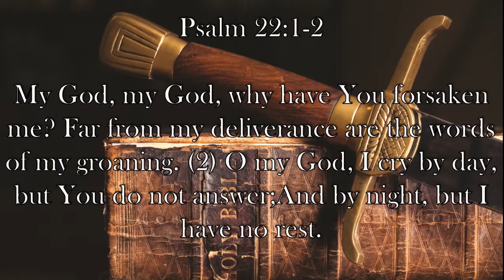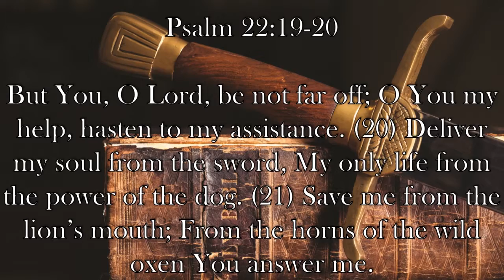Chaplain's Report- Always There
In Psalm 22, King David is depressed and pours out his heart to God, understanding that God is always there for him.